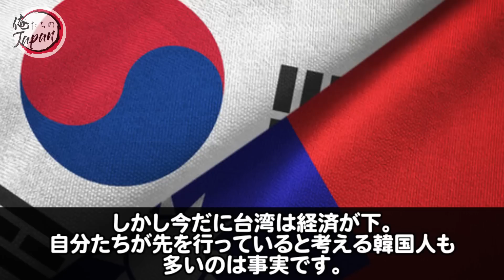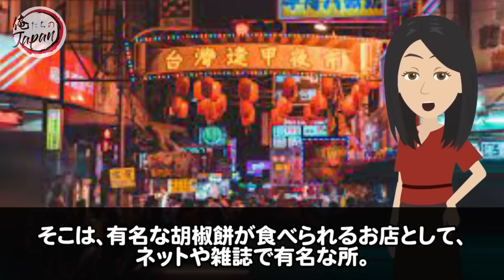【海外の反応】「おまえら！二度と来るな!」台湾旅行に来た日本人と隣国人が受けた予想外の対応とは？【俺たちのJAPAN】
■フリー素材
動画：Pixabay（フリー動画）